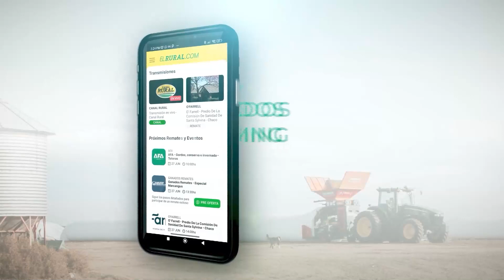Hernán Busch - Gte. Agronegocios Banco Galicia